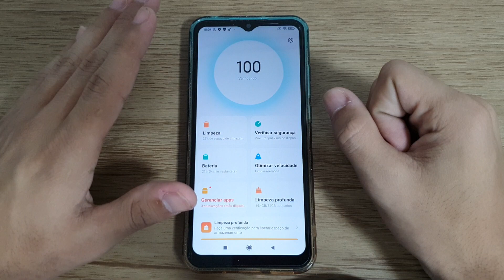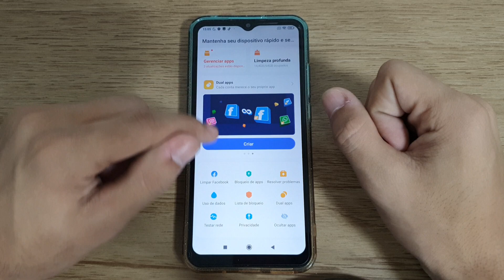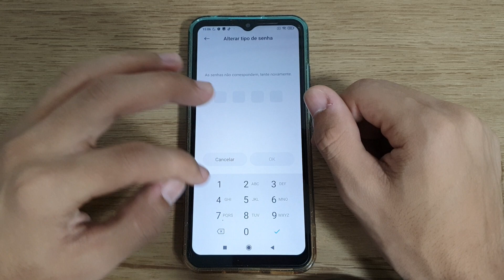Como colocar uma sem pin no bloqueio de apps no seu Redmi 9C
Fala pessoal!!! vou mostrar nesse vídeo passo a passo de como colocar uma sem pin no bloqueio de apps no seu Redmi 9C

★ LINK ONDE COMPRAR:
★Moto G60